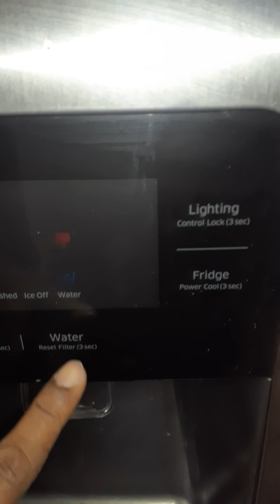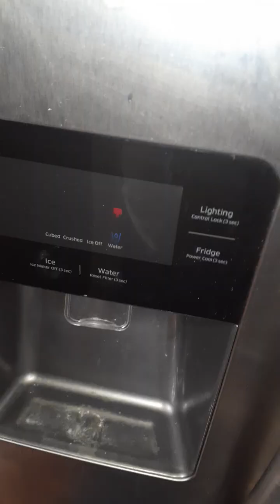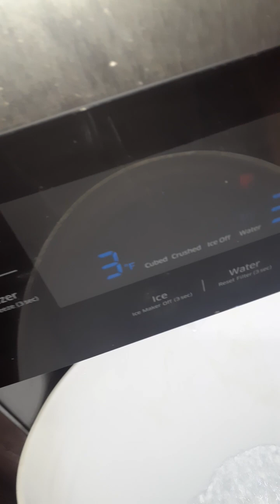samsung samsungrefrigerator samsungfridgefilterchange